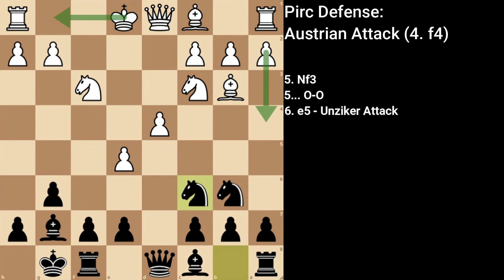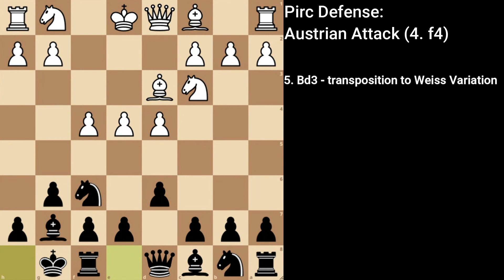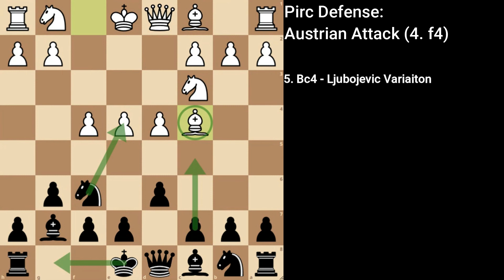Pirc Defense: Austrian Attack (4. f4)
This video covers the common response to the Pirc Defense, the Austrian Attack (4. f4) including the popular Weiss Attack (6. Bd3), as well as the sidelines of 6. Be3 - Kurajica Variation, 6. e5 - Unziker Attack with the 7. h4 - Bronstein Variation, the 5... c5 Dragon Formation, and the rare 5. Bc4 Ljubojevic Variation

00:00 Intro
00:15 5. Nf3
00:18 5... O-O
00:22 6. Bd3 - Weiss Variation
10:42 6. Be3 - Kurajica Variation
15:38 6. c5 - Unziker Attack
17:43 7. h4 - Bronstein Variation
19:27 6. Be2
20:32 5... c5 - Dragon Formation
23:04 5. e5
24:23 5. Bc4 - Ljubojevic Variation